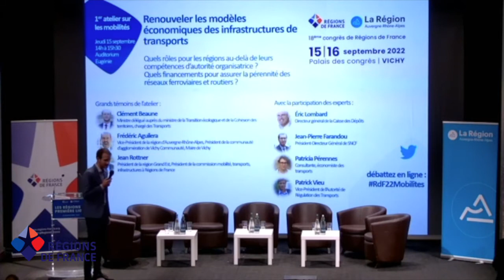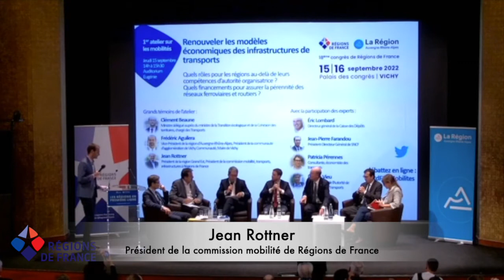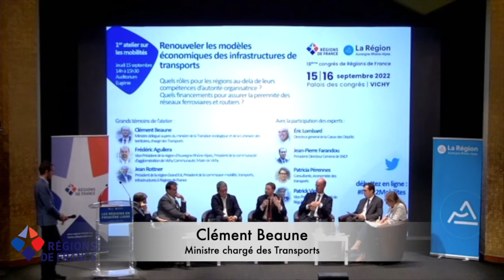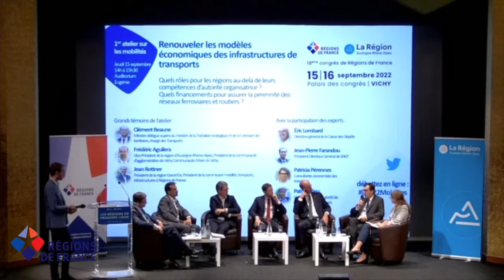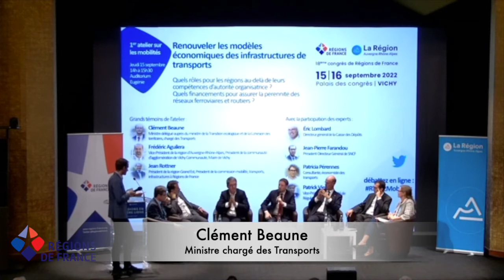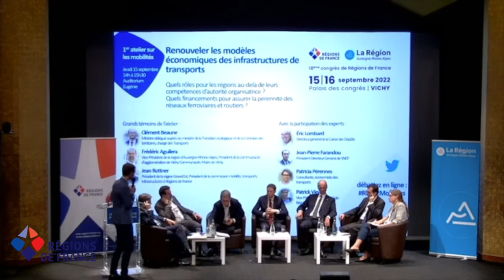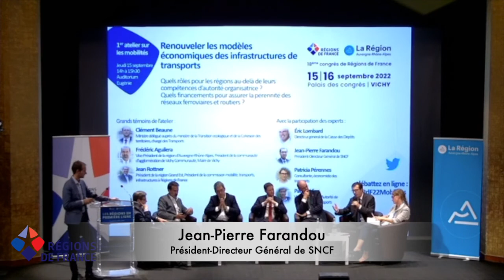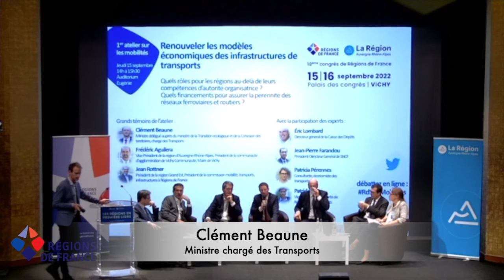Patrick Vieu, vice-président de l’ART au 18ème Congrès de Régions de France – 15/09/22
Patrick Vieu, vice-président de l’ART  a participé à la table ronde consacrée aux mobilités sur le thème « Renouveler les modèles économiques des infrastructures de transports ».
Les intervenants de ce débat sont : Patrick Vieu, Vice-président de l’ART, Clément Beaune, ministre des Transports, Jean Rottner, président de la Région Grand Est et de la commission mobilité de Régions de France et Frédéric Aguilera, vice-président de la Région Auvergne-Rhône-Alpes.